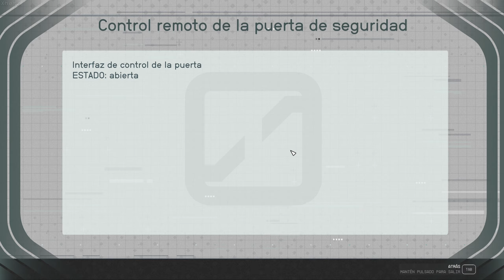Starfield | Ataque quirúrjico [MISIÓN]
00:00 Inicio
00:27 Primera puerta / segunda zona
02:20 Segunda Puerta / tercera zona